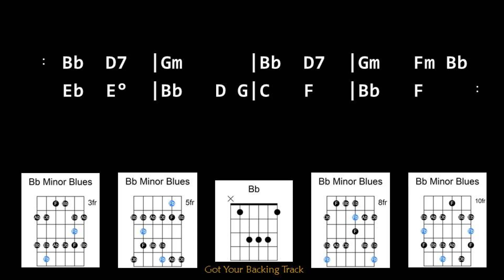Backing Track - Slow 8 Bar Blues in Bb Major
Slow 8 Bar Blues in Bb Major
60 BPM